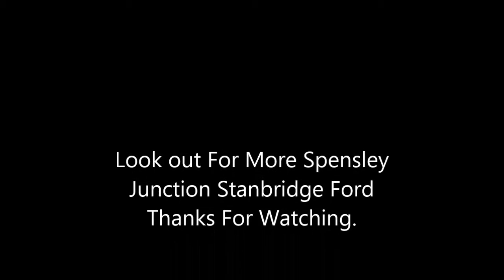00 Garden Railway Spensley Junction Stanbridge Ford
Give the Garden Railway a run before Winter Comes so 4472 and Tornado and a look in to Stanbridge Ford as if you have been looking at my video you can now see the top shed is getting there